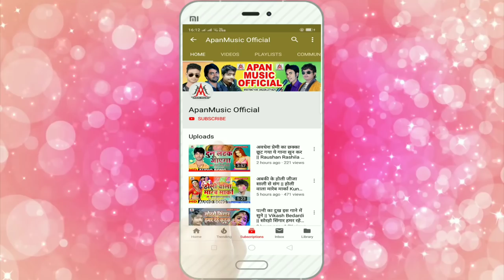नईहर के कइल गोदी में खिलत बा - Sujit Sagar - Naihar Ke Kail Godi Me Khilat Ba - Bhojpuri New Song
►Song : Naihar Ke Kail Godi Me Khilat Ba
►Singer : Sujit Sagar
►Lyrics : Kamlesh Bedardi
►Video Director :
►Company/ Label :- Apan Music
►Copyright : Apan_Music